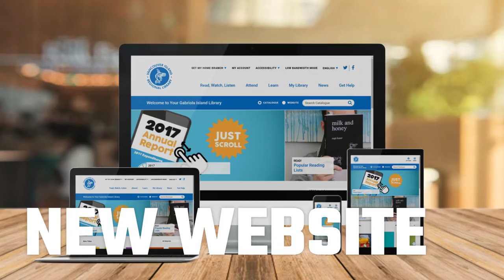2018 Highlights Reel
A quick video highlighting just some of the things Vancouver Island Regional Library got up to in 2018!